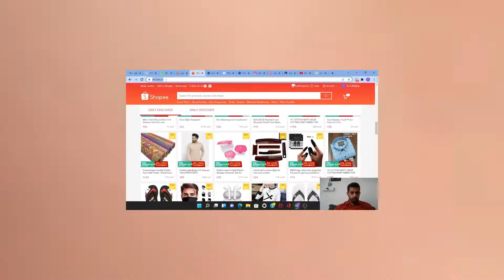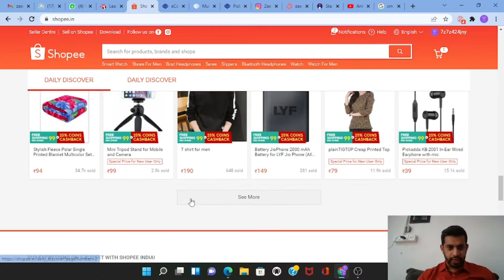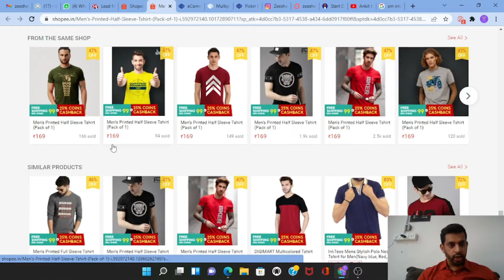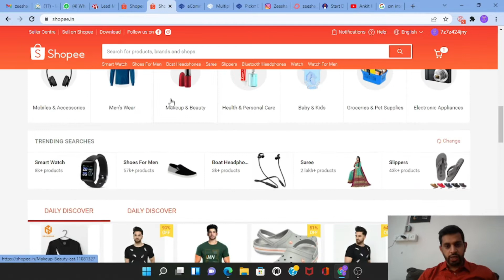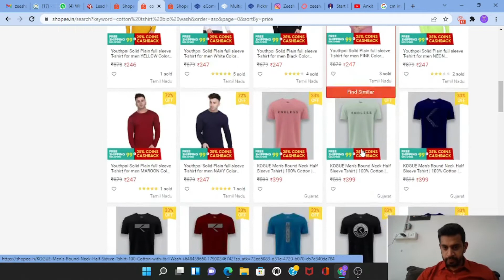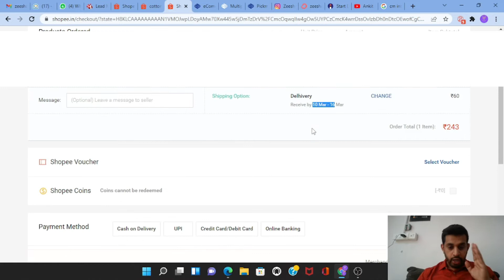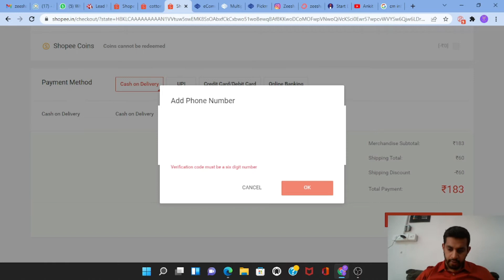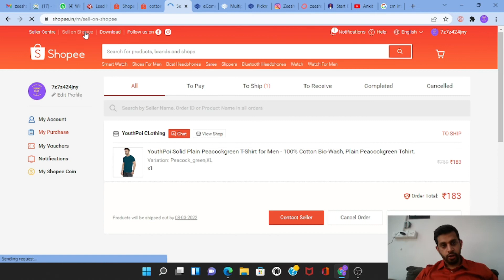How to sell on Shopee | How to sell online | How to be a seller in shopee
Hello friends in this video I talked about how can you sell online and how can you become a seller on shopee

Timeline
00:00 Intro
01:47 All about Shopee
02:25 Pros of Shopee
05:03 Demo
13:55 Video Ends

Easybusiness  zeroinvestment
workfromhome